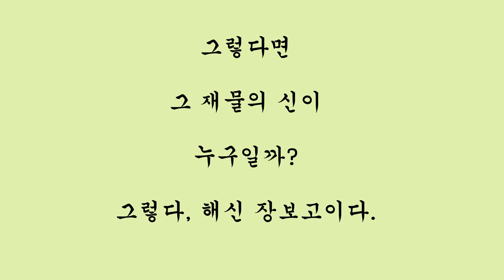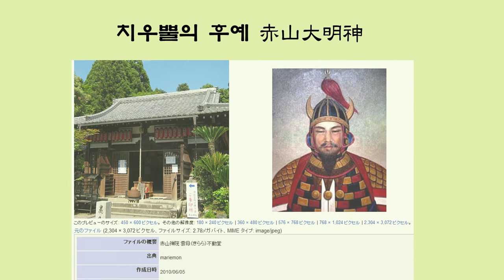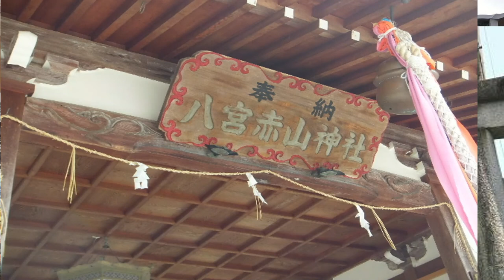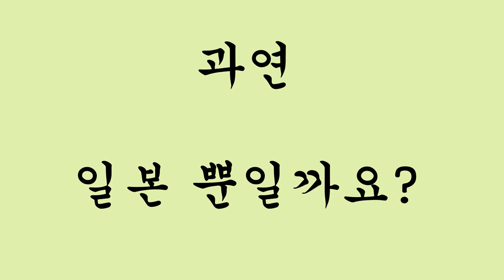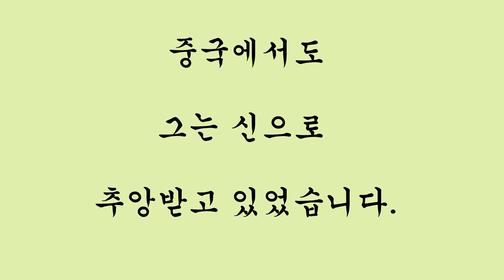[재물의 신] 적산대명신이라 불리웠던 해신 장보고를 알아본다.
장보고의 위상을 알아볼 수 있는 영상입니다.